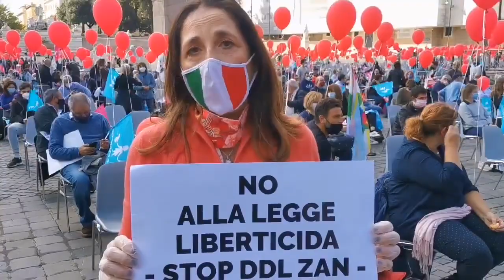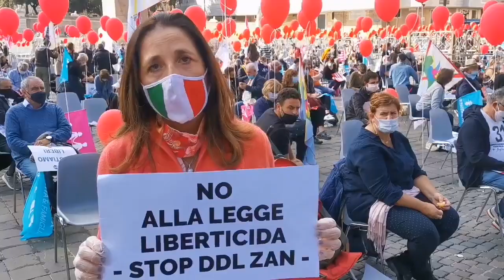Fratelli d'Italia in piazza contro il DDL Zan (17.10.20)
- Fratelli d'Italia in piazza contro il DDL Zan. No a questa legge liberticida. Restiamo liberi.
Ascoltate la nostra Senatrice Isabella Rauti  (17.10.20)